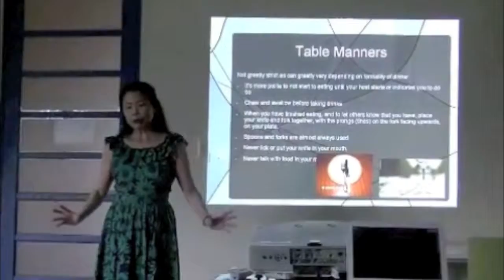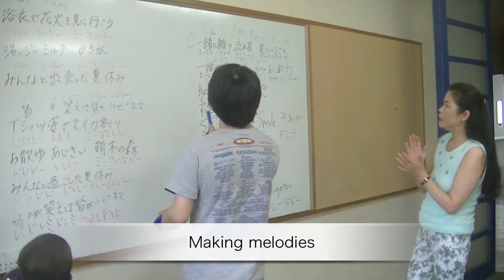Summer residential course 2013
Orphans and English volunteers stayed in Kiyosato.